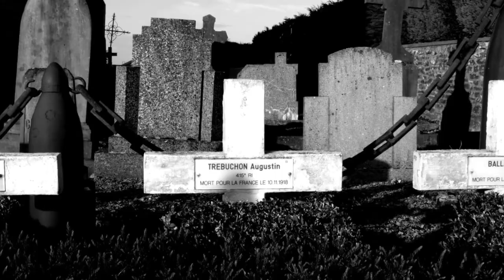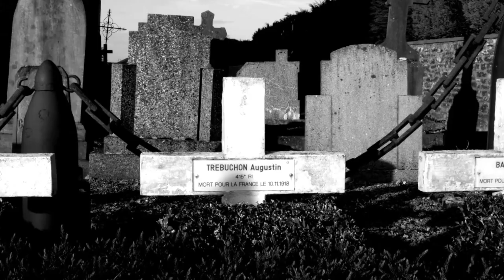Non-Lieu : Augustin TREBUCHON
Augustin Trébuchon : Dernier mort de la guerre 14-18 . Titre du groupe Non-Lieu sur l'album "Maux d'Elle"